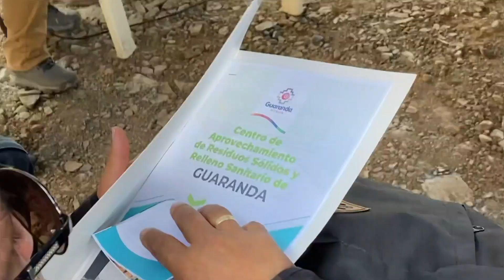Construcción del. Centro de Aprovechamiento de Residuos Sólidos de Guaranda